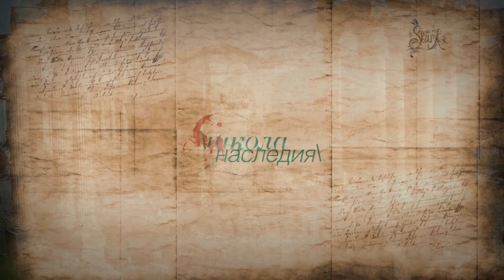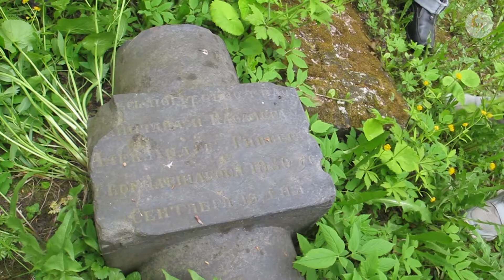Старица. Выездное занятие Школы наследия. Часть 2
СТАРИЦА И ОКРЕСТНОСТИ. Выездное занятие просветительского проекта "Школа наследия" 20–21 мая 2017 года.
Часть 2: Чукавино - Иваниши - Родня - Молоково - Красное - Ивановское (Братково) - Ушаковские Горки - Васильевское.
Ведущие – Рустам Рахматуллин и Павел Иванов.